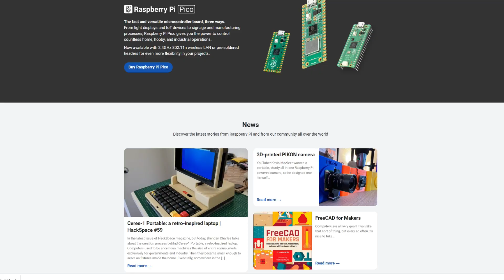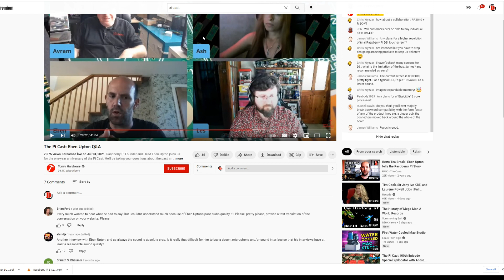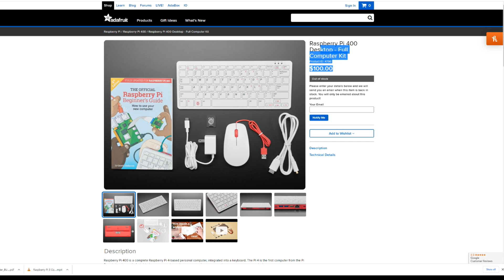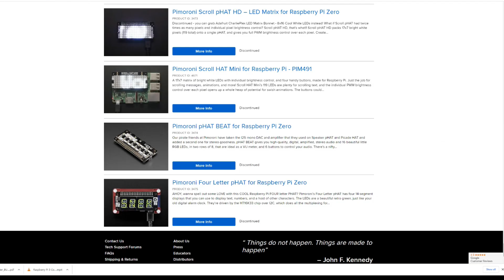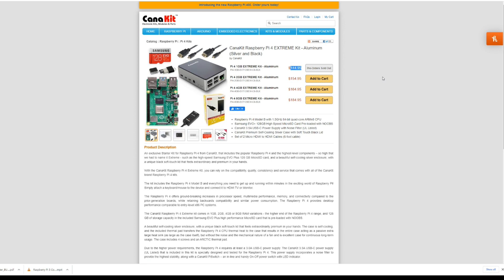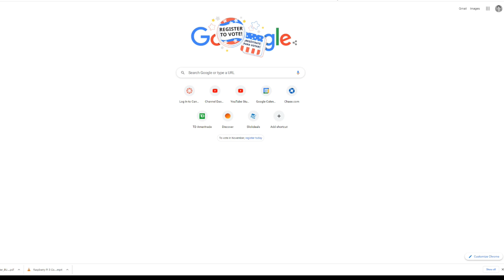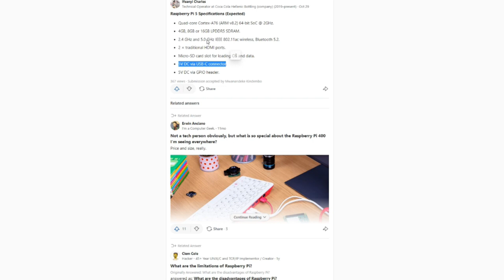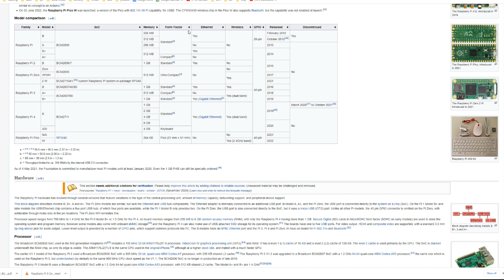Raspberry Pi 5 Coming by 2023?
Is a Raspberry Pi 5 on the horizon for 2022/2023 let's see what is the latest. Also, what can we expect from this new PC SBC.

Raspberry Pie 4 1.5GHZ KIT
Raspberry Pie 3 B+ 1.4GHZ KIT
Raspberry Pie 3 1.2GHZ KIT
Raspberry Pie Zero W KIT
512gb micro sd
400gb micro sd
256gb micro sd
128gb micro sd
64gb micro sd
32gb micro sd

8BitDo Flagship
Slick Controller Wi U
Serious Contender
I’m broke but wanna game
Most Compatible

Good light
Nice SLR Camera
Nice SLR Camera Lens